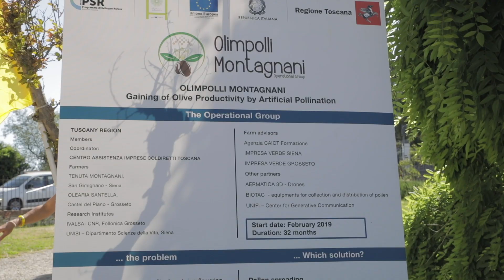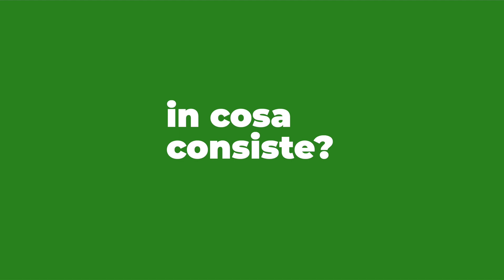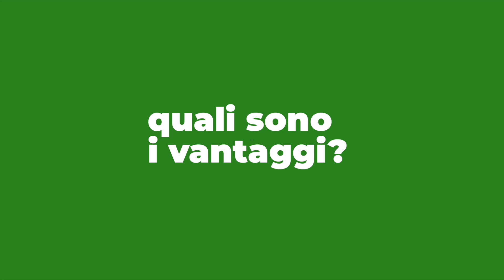OLIO: OLIMPOLLI MONTAGNANI, DRONI IMPOLLINATORI PER AUMENTARE PRODUZIONE E TUTELARE PAESAGGIO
Cresce la domanda di olio toscano e per aumentare la produttività degli oliveti toscani si sperimenta il volo dei droni impollinatori. In un prossimo, e nemmeno tanto lontano futuro, sopra i secolari olivi che caratterizzano il panorama regionale vedremo con sempre più frequenza volare gli aeromobili a pilotaggio remoto. Sono loro, i droni, i nuovi alleati degli agricoltori chiamati a “spargere” il polline sulle piante nel momento cruciale della fioritura e soprattutto capaci di farlo in tutte le quelle situazioni collinari e pedemontane che rendono complicate e molto dispendiose anche le più semplice operazioni agronomiche.

In questo video i partner spiegano il progetto "Olimpolli Montagnani". I risultati.

Il progetto del Gruppo Operativo Olimpolli Montagnani è finanziato con la misura 16.2 del Piano di Sviluppo Rurale 2014 – 2022 della Regione Toscana.